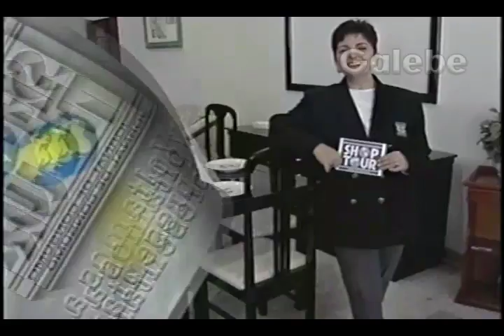MARINHO MÓVEIS CRIS GALEBE 21 05 1994 1